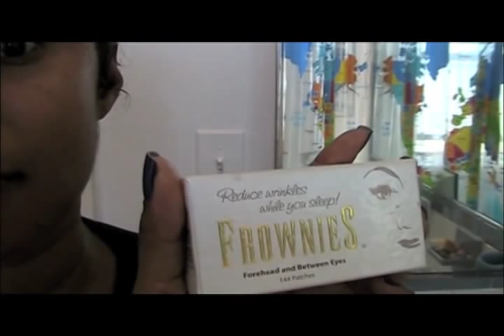Fairweather Faces Remove Frown Lines with Frownies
Type in Fairweather Faces for more beauty tips

This web site, and the information which it contains, is the property of Fairweather Global and The Savoy Media Group and its affiliates and licensors, and is protected from unauthorized copying and dissemination by United States copyright law, trademark law, international conventions and other intellectual property laws. By way of example only, and not as a limitation, "Fairweather Global" and "The Savoy Media Group" and the Fairweather Global logo are registered trademarks of Fairweather Global under the applicable laws of the United States and/or other countries. Other Fairweather Global and The Savoy Media Group product or service names or logos appearing in this web site are either trademarks or registered trademarks of Fairweather Global and The Savoy Media Group and/or its affiliates. The absence of a product or service name or logo from this list does not constitute a waiver of Fairweather Global and The Savoy Media Group's trademark or other intellectual property rights concerning that name or logo.

Reproduction of any kind-Copying information, format structure or any other unique aspects from the property of Fairweather Global and The Savoy Media Group is strictly prohibited unless prior notification and written consent have been granted by both parties-Fairweather Global and The Savoy Media Group.